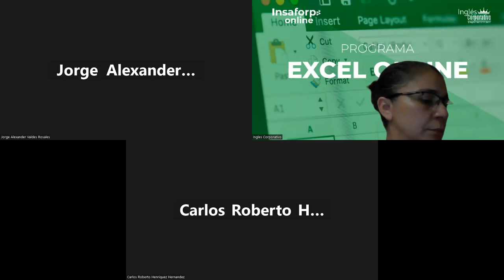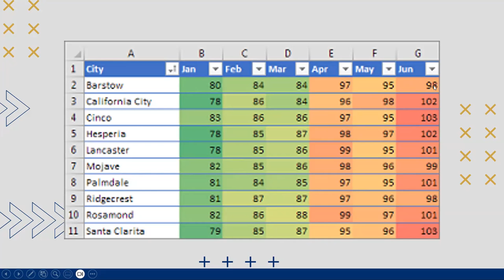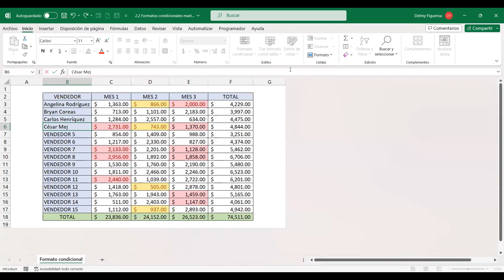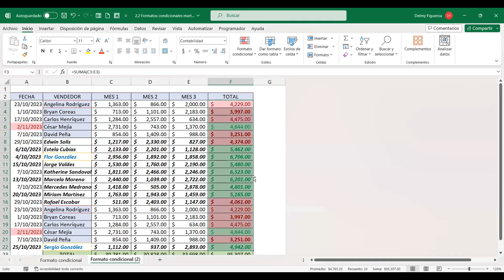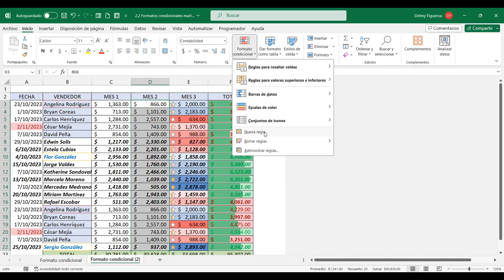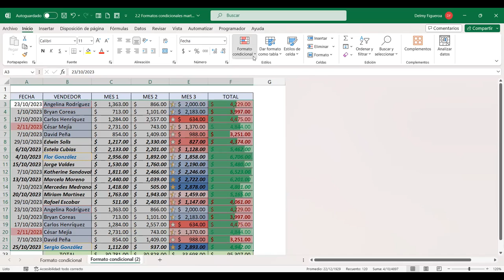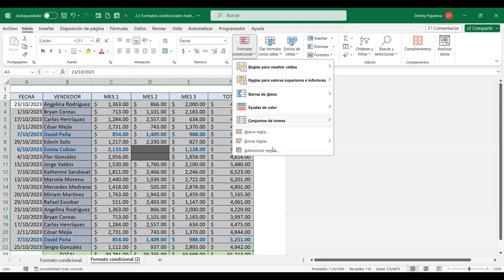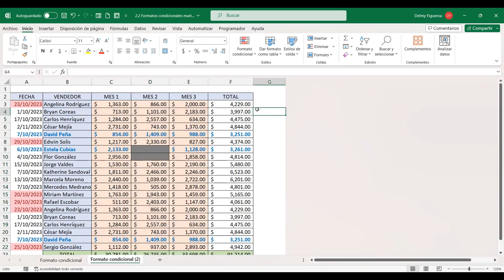SESION 6-7/11/2023-EXB-01-8-9-PM-11-2023-FIGUEROA-FORMATO CONDICIONAL